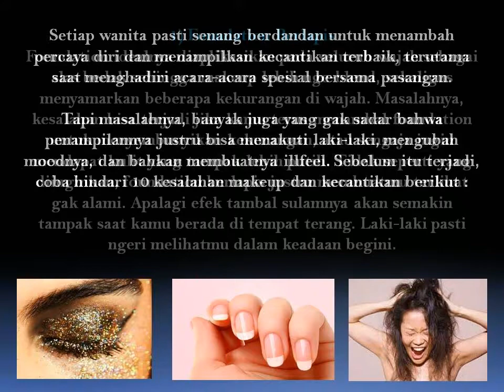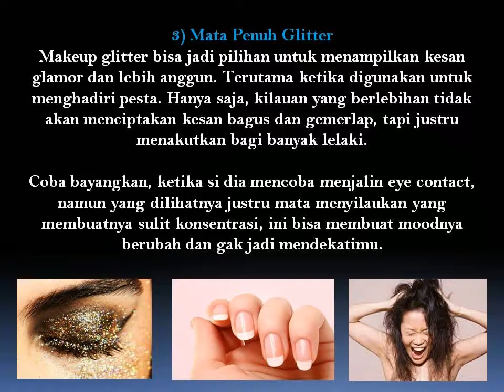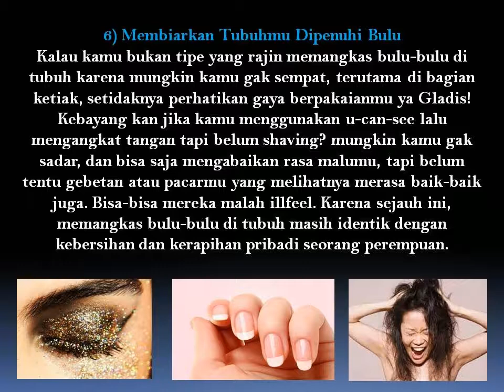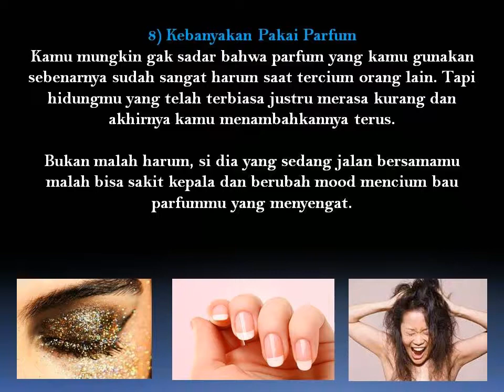10 Kesalahan Dandan Wanita Yang Bikin Pria Illfeel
Setiap wanita pasti senang berdandan untuk menambah percaya diri dan menampilkan kecantikan terbaik, terutama saat menghadiri acara-acara spesial bersama pasangan. Tapi masalahnya, banyak juga yang gak sadar bahwa penampilannya justru bisa menakuti laki-laki, mengubah moodnya, dan bahkan membuatnya illfeel.